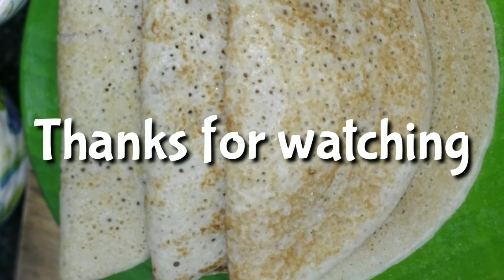ಅಕ್ಕಿ ಬೆಳೆ ಬಳಸದೇ fermentation ಇಲ್ಲದೆ 15minsಲ್ಲಿ ಮಾಡಿಕೊಳ್ಳಬಹುದಾದ ರವೇ ಅವಲಕ್ಕಿ ದೋಸೆ/instant dosa/dosa